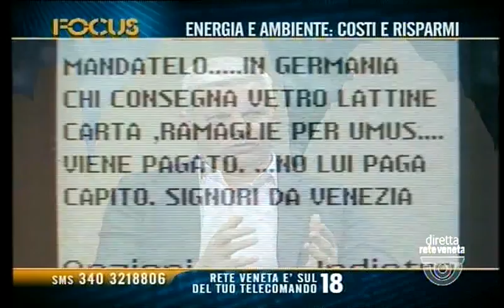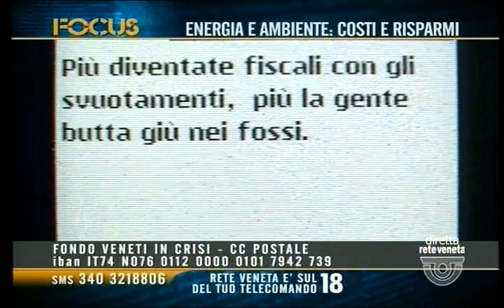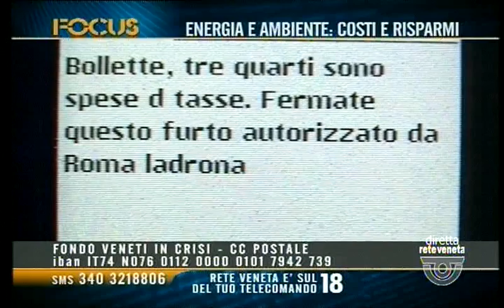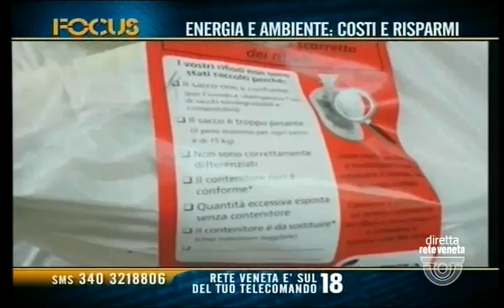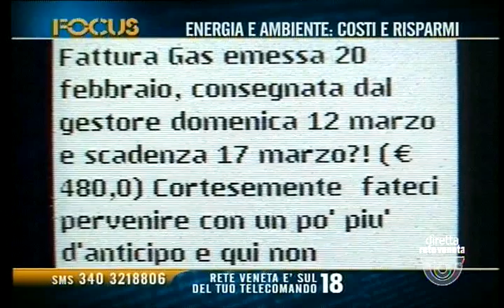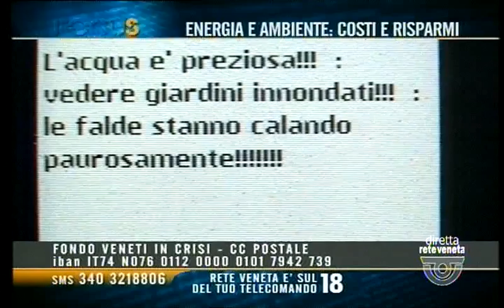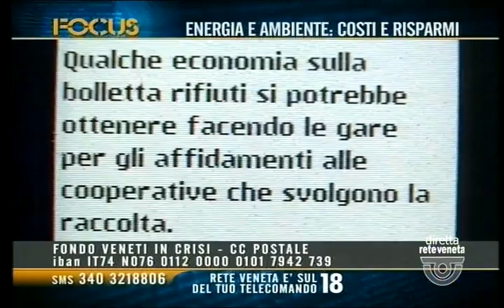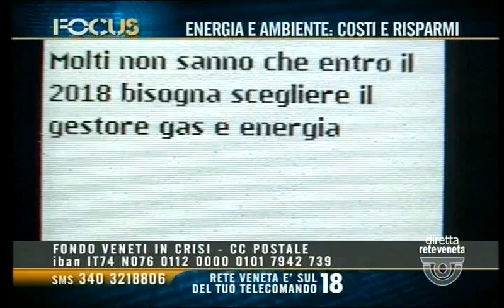FOCUS - ENERGIA E AMBIENTE COSTI E RISPARMI (venerdì 24 marzo 2017 ore 22.40)